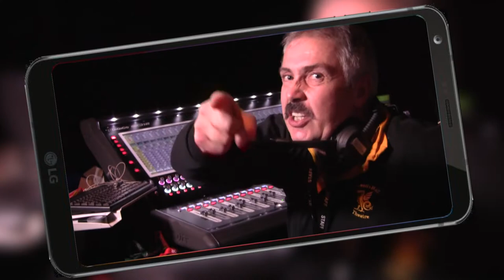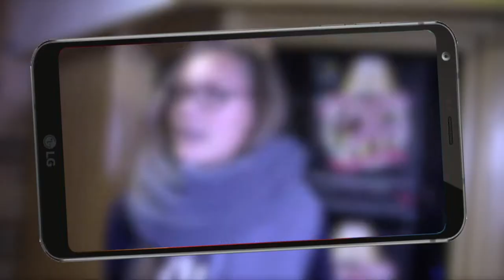'Sister Act' at Queen's College, Taunton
Following their award-winning production, 'For Queen's and Country', the students return to the stage with another showstopper.